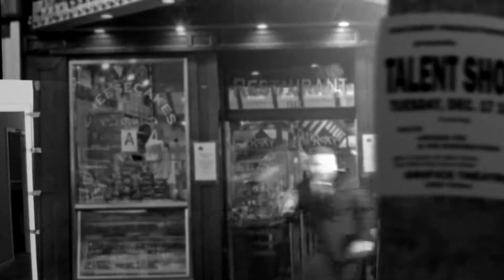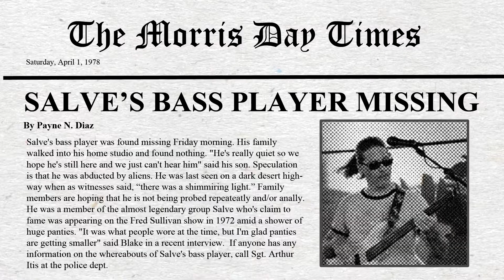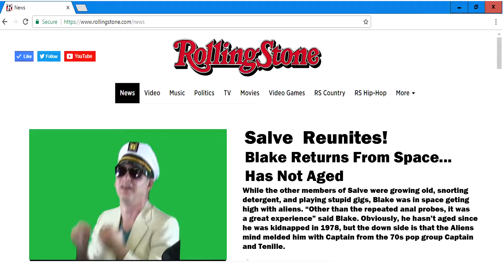Cry All The Way To New Orleans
Follow the band as they struggle with fame, strange addictions, break ups and alien abductions but ultimately reunite at the end.